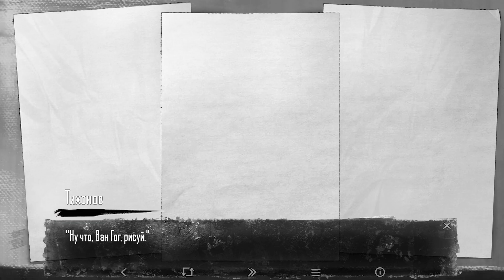🔊Tiny Bunny👾Что Будет, Если Нарисовать Не То?!🍕